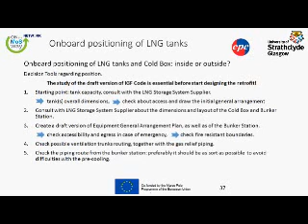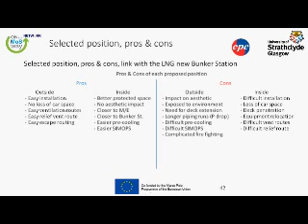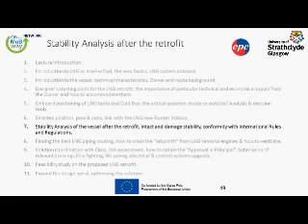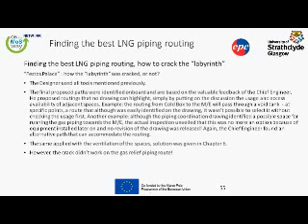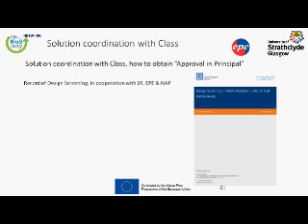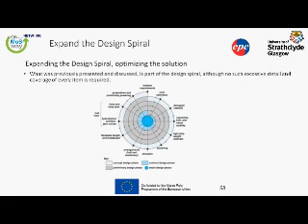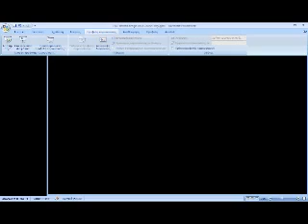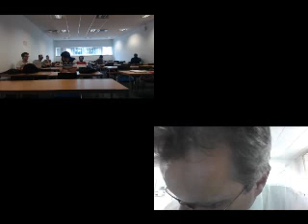On the MoS Way Network - Module1 - LNG fuelled vessels design training - Day 2 Ses 4